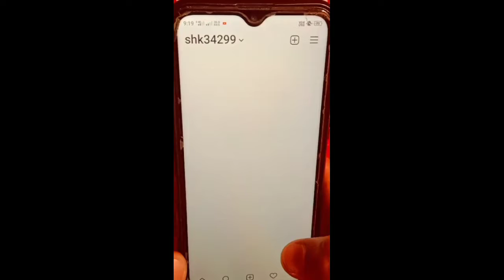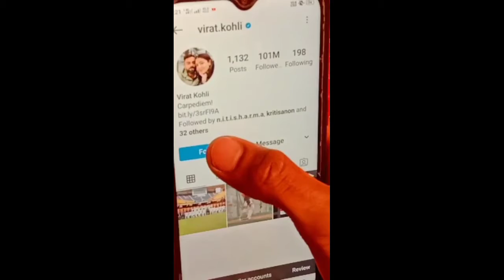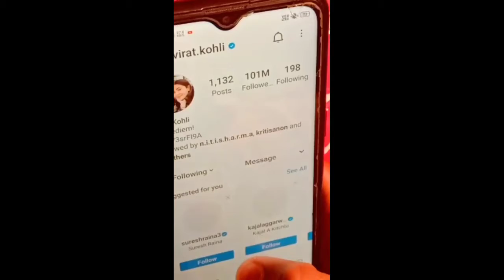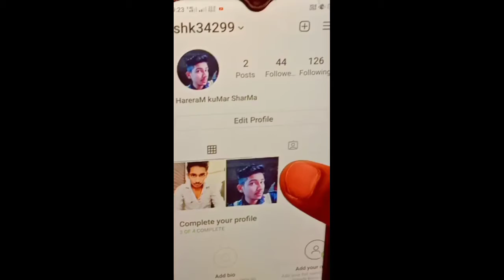Instagram pe follower kaise badhaye !!IInstagram pe follower 1 din me kaisê badhaye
Instagram pe follower kaisê badhaye
How to increase  Instagram
Instagram pe 1k follow kaisê badhaye
Instagram pe ril kaisê dale
Instagram pe follower 1 din me kaisê badhaye
Instagram pe follower kaisê badhaye hai
Instagram pe follower kaisê badhaye hate hai
Instagram ril
Instagram pe ril kaisê vairal kare

Instagram pe ril kaisê kaisê vairal kare